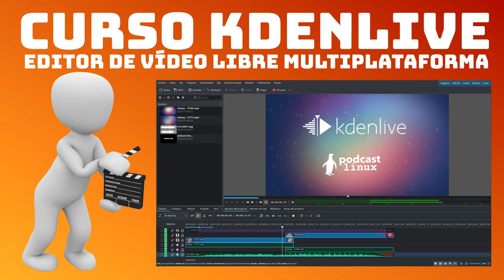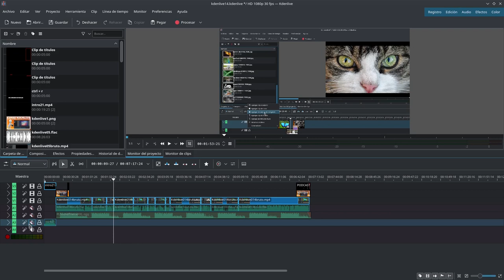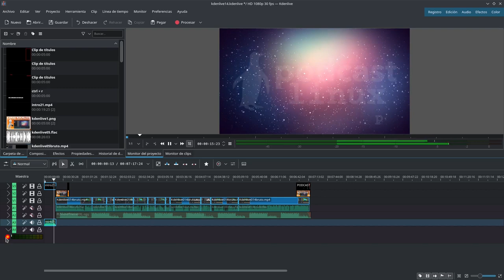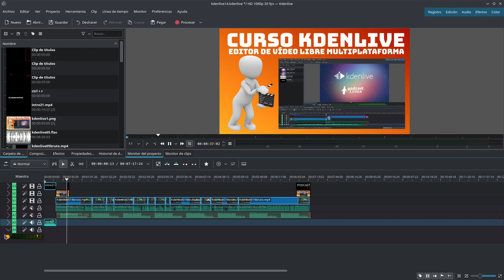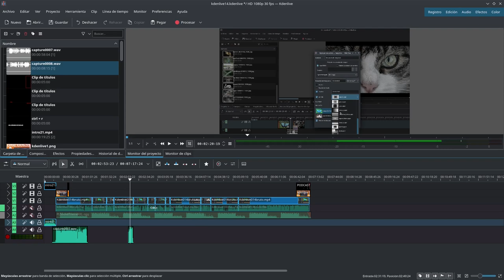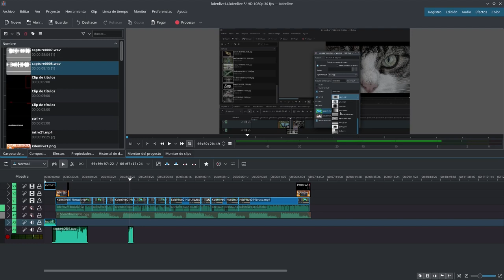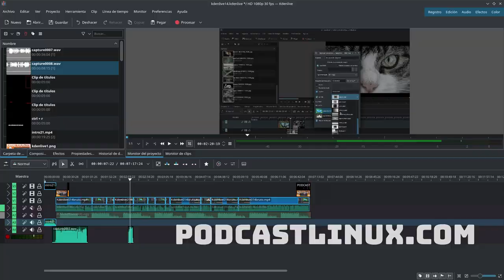Curso Kdenlive: Tema 15: Voz en off